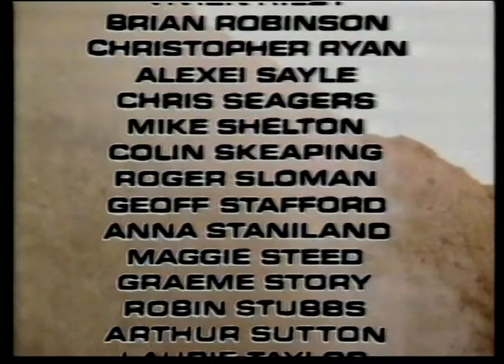1 July 1985 BBC2 - Live Aid trailer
the Between The Young Ones and Paul Daniels repeats, a trailer for BBC's coverage of the Live Aid  extravaganza.